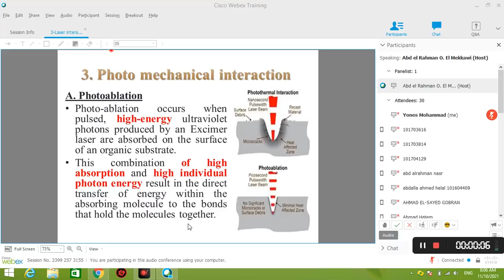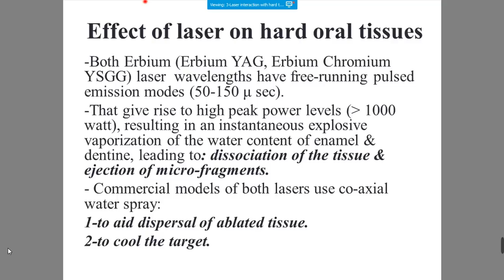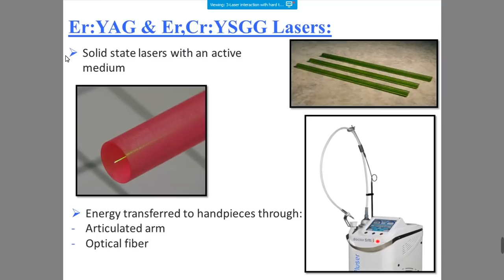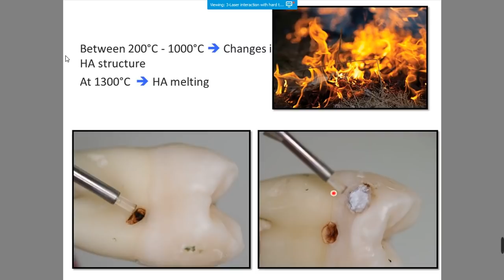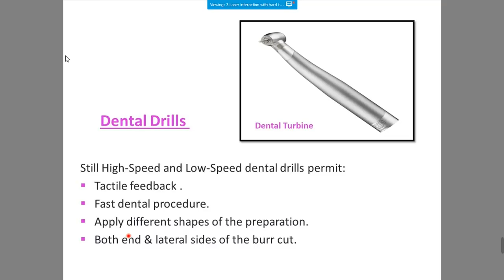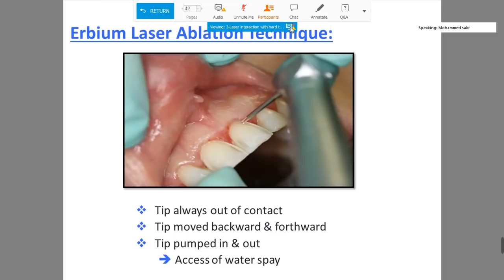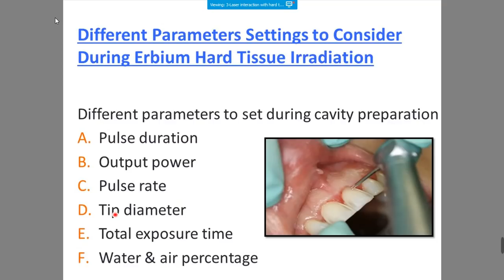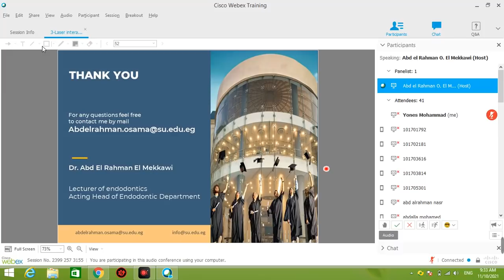Laser LEC 3 __ 3rd week